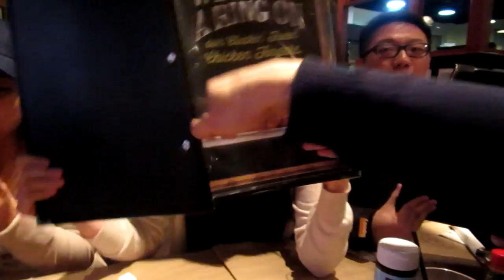Surprise Birthday! (Vlog #206)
This is my personal Facebook.. don't tell anyone!